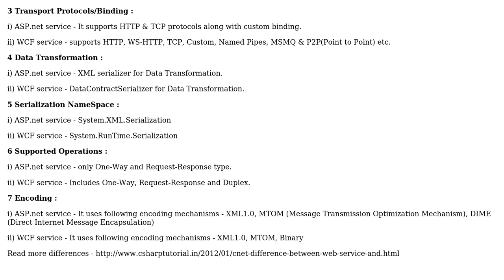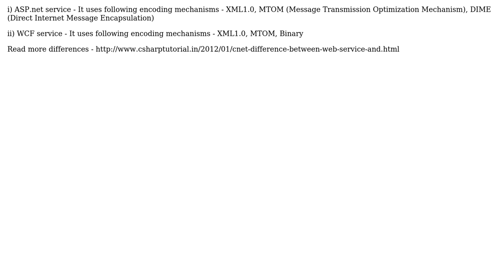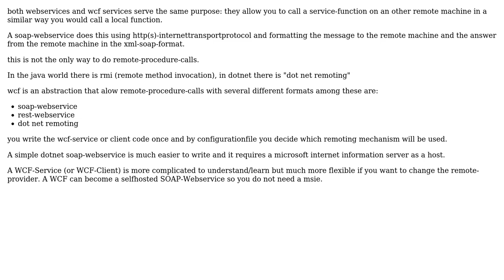What is the difference between WCF service and a simple Web service in developing using .NET...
Software Engineering: What is the difference between WCF service and a simple Web service in developing using .NET Framework?

With thanks & praise to God, and with thanks to the many people who have made this project possible! | Content (except music & images) licensed under CC BY-SA | Music | Images & others | With thanks to user Tangurena user Steve Johnson user Robert Harvey user Otavio Decio user k3b user a1ashiish and the Stack Exchange Network Trademarks are property of their respective owners. You are responsible for your own actions.